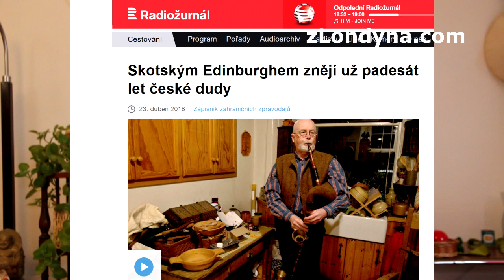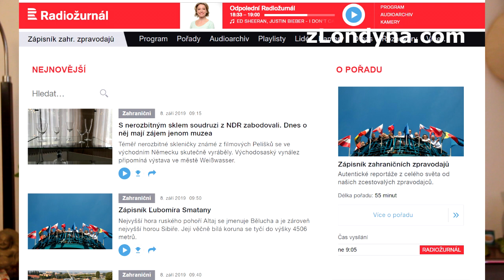Proč čeští novináři nemají originální zprávy z Británie a nikdy mít nebudou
Není na čase změnit způsob, jakým Český rozhlas či Česká televize nebo ČTK za veřejné peníze dělají zahraniční zpravodajství? Proč jsou zahraniční zpravodajové tak pro unijní a jak Evropská unie ´uplácí´ novináře.